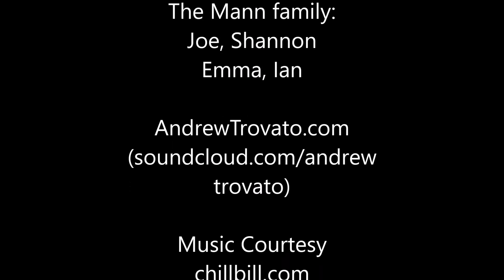Abby The Puppy Gets Well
Here is a short video of a little puppy we fostered for a few weeks. She was very ill when we first got her, but through tender care she got well and thrived! She was returned to The Briggs Animal Adoption Center in Charles Town WV where she was adopted out to a forever home.

zz